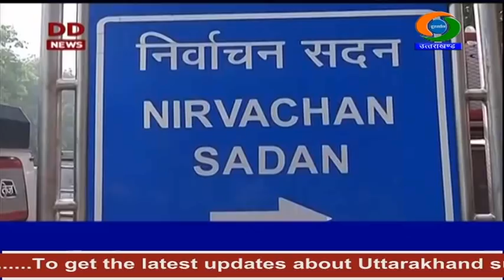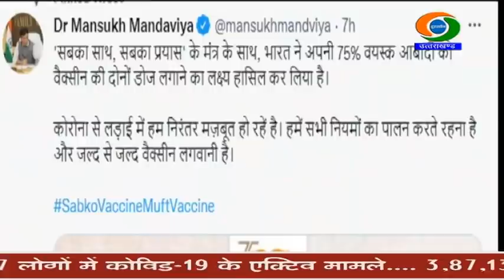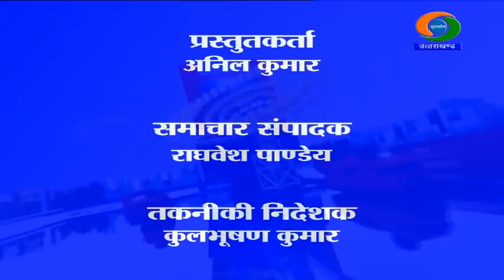NEWS UTTARAKHAND (30.01.2022 at 6.30pm)